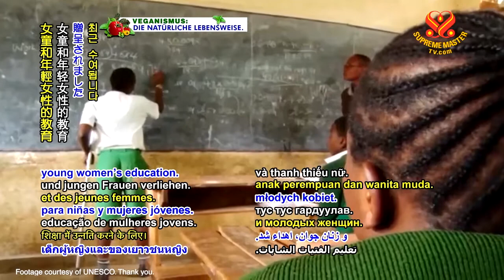1161 NWN 5 Sri Lanka and Kenya receive recognition for empowering girls 6m